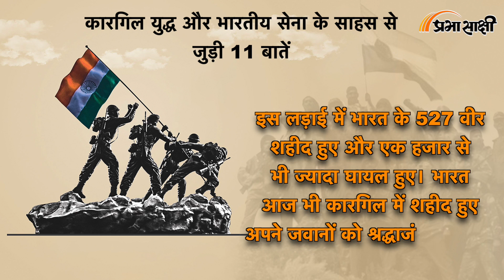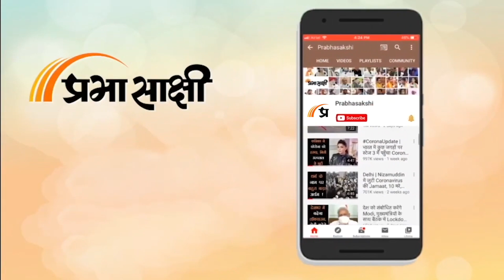Matrubhoomi| Kargil War का इतिहास और भारतीय सेना द्वारा घोषित विजय | Prabhasakshi Special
पाकिस्तान में कारगिल में घुसपैठ कर जम्मू कश्मीर को देश से अलग करने की बड़ी साजिश रची थी। अक्टूबर 1998 में मुशर्ऱफ ने कारगिल प्लान को मंजूरी दी थी। पाकिस्तान को लगा होगा कि ऊंची चोटी पर कब्जे के बाद ये इलाका हमेशा के लिए उनका हो जाएगा। लेकिन उन्हें भारतीय सेना के अद्मय साहस का अंदाजा नहीं था। भारतीय वायुसेना ने पाकिस्तान के खिलाफ तब मिग 27 और मिग 29 लड़ाकू विमानों का इस्तेमाल किया था। लेकिन बोफोर्स तोप के गोलों ने पाकिस्तान को हराने में बहुत अहम भूमिका निभाई थी। 13 जून को भारतीय सेना ने द्रास सेक्टर में तोलोलिंग पोस्ट पर तिंरगा लहराया था।